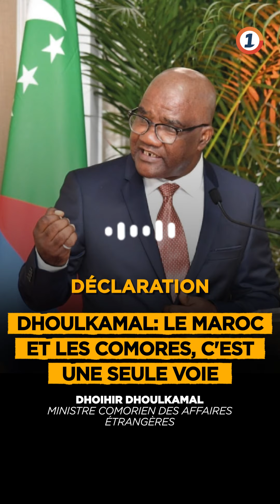Dhoulkamal: le Maroc et les Comores, c'est une seule voie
Dhoihir Dhoulkamal, ministre comorien des affaires étrangères s'exprime suite à la première commission mixte entre le Maroc et les Comores.